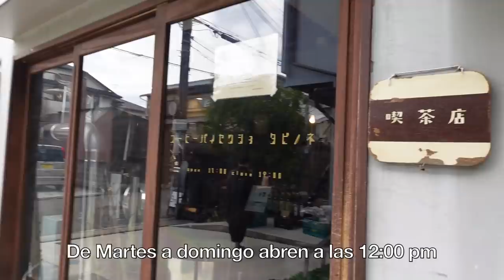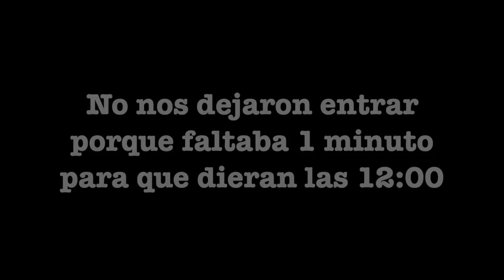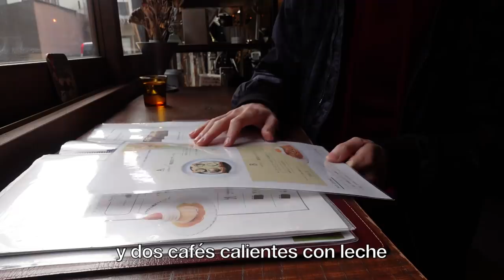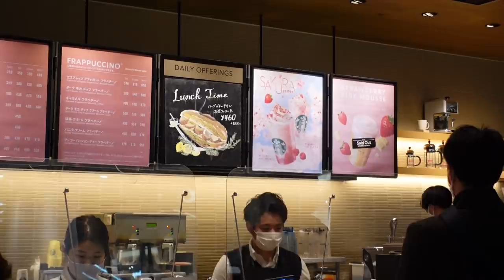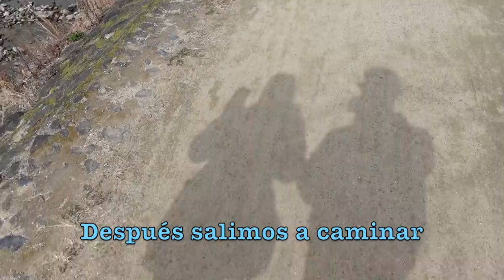😅 MI ESPOSA ESTA OBSESIONADA CON ESTO... UNA MAÑANA CON NOSOTROS EN JAPÓN ☀️ Tania&Hayato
Hola, en el vlog de hoy los llevamos con nosotros en nuestra cita de mañana y también les compartimos la obsesión de Tania.